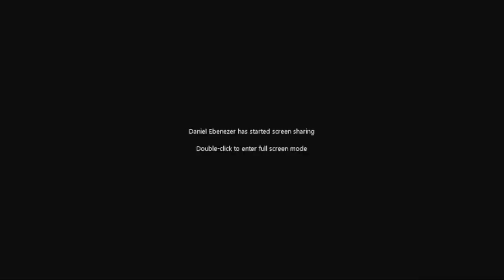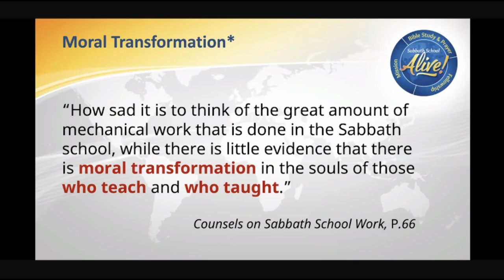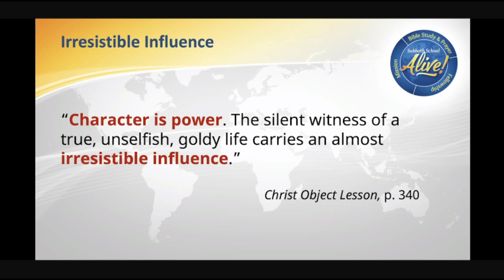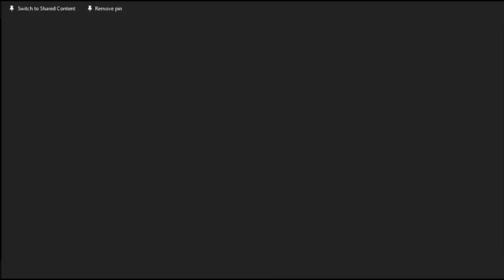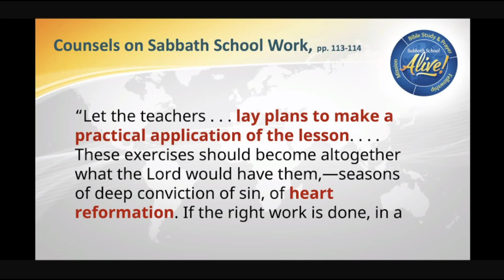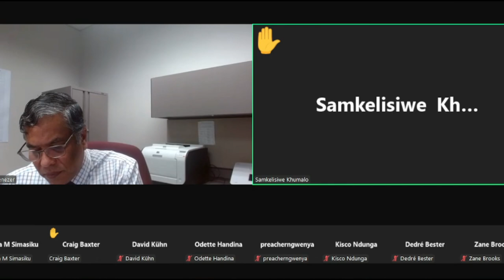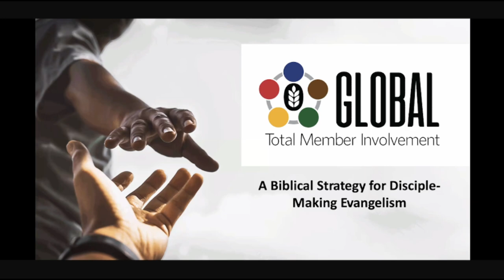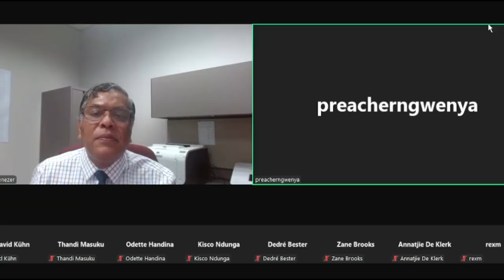Sabbath School Training session 3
The last of three Sabbath School training sessions provided by the Seventh-day Adventist General conference, SID and SAU.
Session 3 presented by Pastor Daniel Ebenezer, Associate Sabbath School and Personal Ministries Director for the SDA General Conference.

Presented on 21/10/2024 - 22/10/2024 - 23/10/2024 at 18h30 South African time.

Zoom training seminar recorded and uploaded by SSL for the purpose of informing the Church and her leadership.